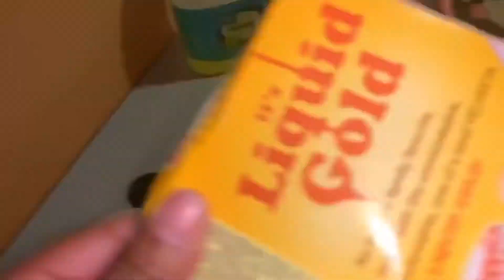Cooking in the dorms 😱😋 (We’re not suppose to be doing this 🤫🤫)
Hello Royals 👋 Welcome to our Royal Channel 👑  We are cooking in the dorms and we not even suppose to be doing it. Watch to see if we got caught 🤪🤣

 Post your favorite part of the video and tag us in it on Instagram to win your surprise gift ❗️❗️❗️❗️❤️❤️❤️

Do you want to become friends?

Dianna’s Snapchat:mzcutiedede

Keyanna’s Snapchat:toocutiekeke